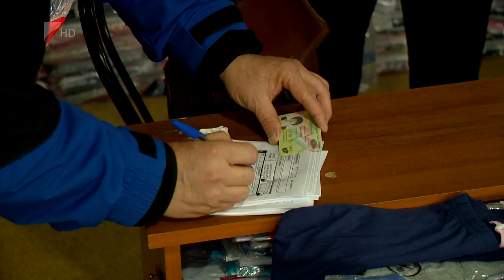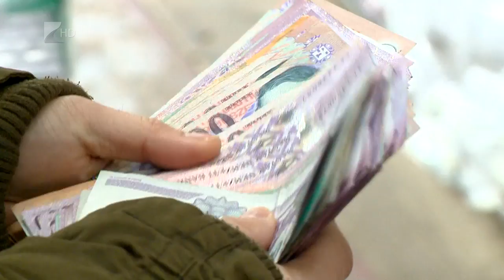Razzia a piacon - Kölcsey Tv